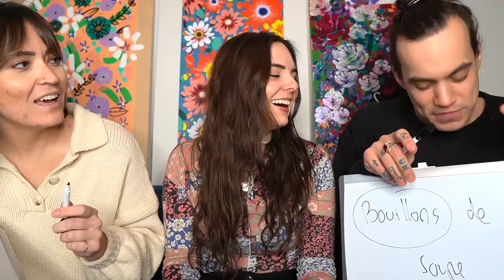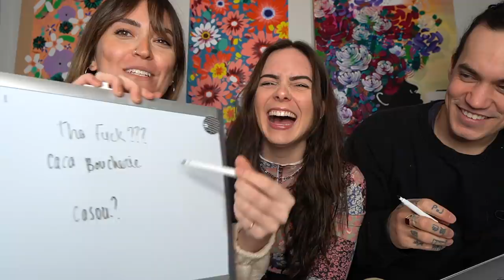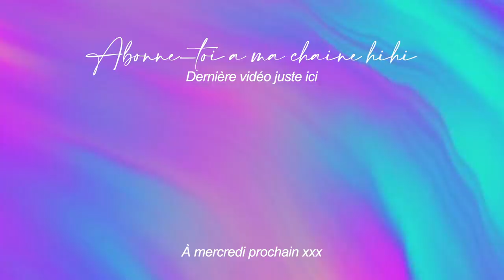Bestfriend VS Boyfriend, QUI ME CONNAÎT LE MIEUX?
L'ultime guerre entre mon copain et ma meilleure amie pour savoir ENFIN la grosse question...
QUI me connaît le mieux?!?!

J'ai eu bien du fun à tourner cette vidéo j'espère que vous en avez eu tout autant à la regarder hihi!

Pssst, est-ce que vous aimeriez revoir notre trio dans une prochaine vidéo Youtube?

Mes réseaux